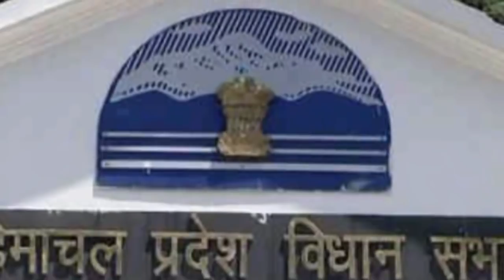भाजपा ने अपनी हार का ठीकरा धूमल के सर मोड़ दिया : सोहन लाल